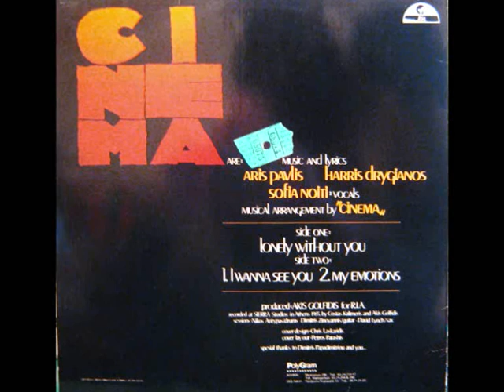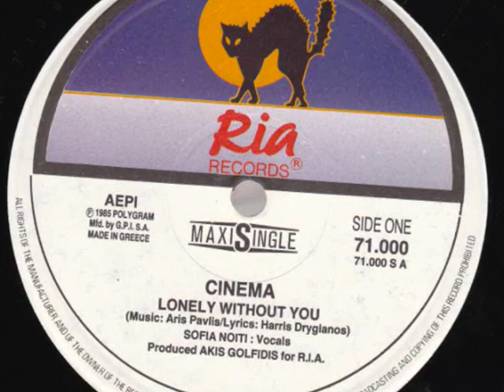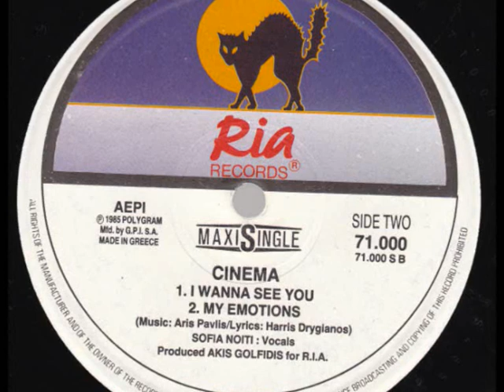CINEMA - Lonely without you (1985)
Οι CINEMA είναι: Σοφία Νοητή-τραγούδι, Άρης Παυλής & Χάρης Δρυγιανός-μουσική & στίχους. Ο Άρης (Αριστείδης) Παυλής δεν είναι άλλος από το ένα μέλος των μετέπειτα ΝΑΜΑ (το άλλο φυσικά είναι η Ιφιγένεια Παπουτσά) ενώ ο Χάρης Δρυγιανός συνεργάστηκε με τους ΝΑΜΑ συνθετικά στον πρώτο τους ομώνυμο δίσκο το 1992, όπου ξεχώρισε ο "Οδυσσέας". Ένα κρυμμένο διαμάντι από τα 80's με μια σπουδαία φωνή που στη συνέχεια αναγνωρίστηκε διεθνώς !!
Η παραγωγή ανήκει στον Άκη Γκολφίδη που μαζί με τον Κώστα Καλημέρη επιμελήθηκαν τον ήχο στα Sierra studios, ενώ συμμετείχαν σπουδαίοι μουσικοί όπως ο Νίκος Αντύπας στα κρουστά, David Lynch στο σαξόφωνο και Δημήτρης Ζηνογιάννης στην κιθάρα. Για να υπάρχει ευχαριστήρια αναφορά στον μεγάλο Δημ. Παπαδημητρίου κάπου θα έβαλε το χεράκι του κι αυτός !!!
από Η Σοφία Νοητή είναι, επίσημα, αναγνωρισμένη από το Speech Level Singing, ως Level One Certified Teacher, και η μοναδική στην Ελλάδα που διδάσκει το SLS.  Έκανε ιδιαίτερα μαθήματα και ειδικά σεμινάρια πάνω στην Διδασκαλία της Τεχνικής της Φωνής του Speech Level Singing στο Λος Αντζελες με τους: Dave Stroud, Vanessa Purdy, Wendy Parr, όπως επίσης και με τους: Greg Enriquez στο Λονδίνο, και Dean Kaelin στο Graz της Αυστρίας.
Με τον Seth Riggs έχει κάνει ιδιαίτερα μαθήματα και σεμινάρια στο Λος Αντζελες και το Μιλάνο. Ο Seth Riggs δημιούργησε το Speech Level Singing, την Τεχνική της Φωνής, που διδάχθηκαν διάσημοι καλλιτέχνες, παγκοσμίως. Αποτελεί μια επαναστατική φωνητική εκπαίδευση που μεγιστοποιεί τις φωνητικές ικανότητες σε οποιοδήποτε στυλ τραγουδιού.  Από την Opera στο Rock, απο την Jazz στην Pop η το  R&B. Περισσότεροι απο 120 καλλιτέχνες βραβευμένοι με βραβείο Grammy, εφαρμόζουν την τεχνική του Speech Level Singing, όπως, και  καλλιτέχνες που  πέρασαν απο τις ακροάσεις της Metropolitan Opera Auditions, όπως, επίσης και καλλιτέχνες βραβευμένοι με το βραβείο Tony στο Broadway.
Διάσημοι καλλιτέχνες που έχουν τελειοποιήσει τις φωνητικές τους δεξιότητες έχοντας διδαχθεί το SLS:
Ο πρώτος προσωπικός της δίσκος με τίτλο «ΑΓΙΟΣ ΧΡΟΝΟΣ, (2000) περιείχε δέκα ελληνικά λαϊκά και παραδοσιακά τραγούδια με έθνικ-τζαζ ηχοχρώματα σε ενορχήστρωση του Γιώργου Κοντραφούρη, ο οποίος απέσπασε εξαιρετικές κριτικές.  Συμμετείχε στους δίσκους του Θωμά Σλιώμη 'Cantos' (1999), και των «Σπυριδούλα» «Τροχιά με Aπόκλιση» (1997). Δισκογραφικά, ξεκίνησε με το γκρουπ 'Cinema' και το maxi single: 'Lonely Without You' (1985).